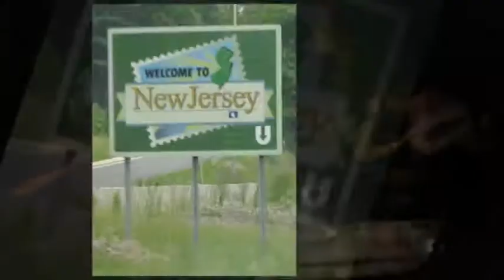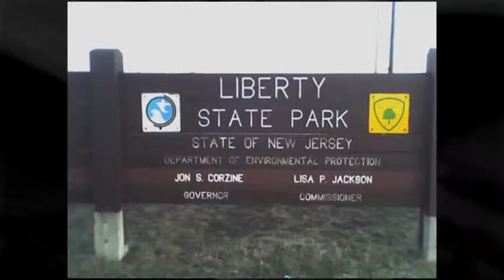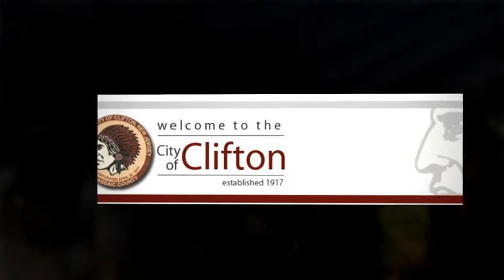Welcome Tapok for Litong, Jun & Caloy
XUHS73 New York - New Jersey Group, welcomes Litong Roa, Jun Quijano and Caloy Gorospe on their 2009 Cagayan de Oro Tapok Trip to the City of Newark, New Jersey.